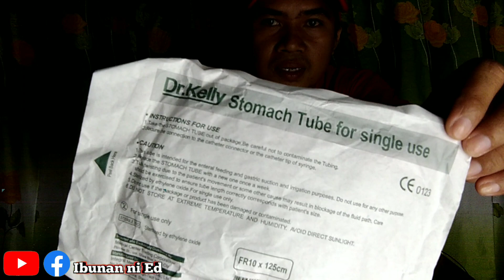How to make handfeeding syringe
Making my ownd handfeeding syringes
All items you can buy from Mercury
ibunan ni Ed
how to